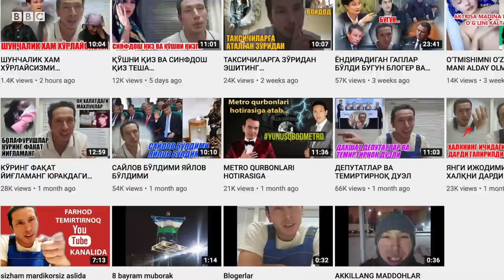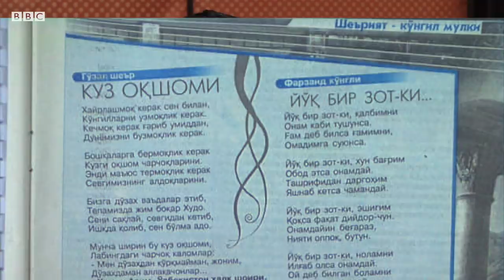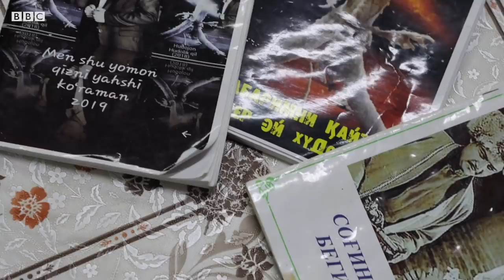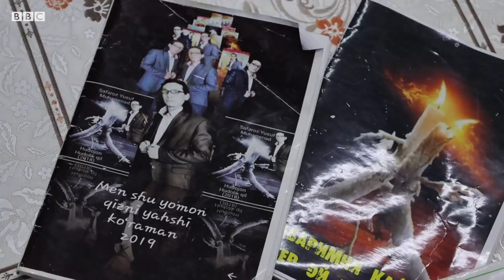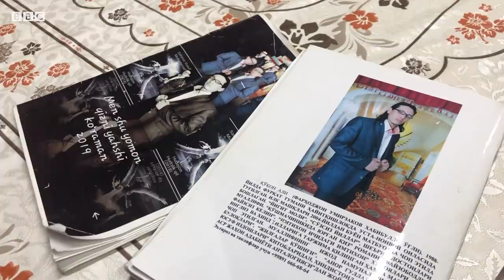Ўзбекистон, мигрант: Адолатсизликларга жим қараб туриш унга шерик бўлиш билан баробар - BBC Uzbek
"Ўн битта биродаримизни ёниб кетган уйни аҳволини кўрдингизми?  Ҳар қандай шароитга чидаб ишлашга тайёрмиз, чунки оиламиз кутаяпти. Оиламиз пулга муҳтож. Меҳнатга яраша ҳақ тўласа бўлди, ҳар қандай ҳалол йўл билан топиладиган ишни қилишга тайёрмиз, ҳар қандай ишни қиламиз. Бошқа иложи йўқ", - дейди қўқонлик муҳожир Фарҳод Умирзоқов.
Фарҳод ижтимоий тармоқларда "Мусофир мардикормас" номли битта шеъри билан танилди, обуначилари  бир ой ичида эса ўн мингдан ошиб кетди.  "Темиртирноқ" тахаллусида блогерлик қилаётган йигит бунинг сабаби  - муҳожирлар дардини гапираётганида,  деб билади.
Би-би-си ўзбек хизмати Москва вилоятида ишлаётган блогер билан бугунги кун мавзулари тўғрисида суҳбатлашди.BBC News O'zbek - BBC News O'zbek tilida, onlayn, TV va ijtimoiy tarmoqlarda